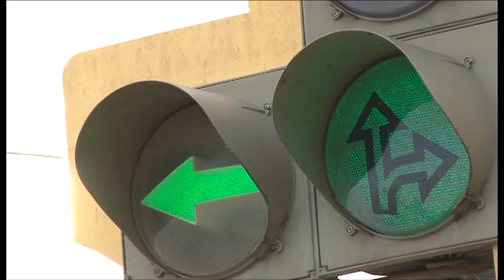Инспекторы анапской роты ДПС проверили участников дорожного движения сразу по 3-м направлениям